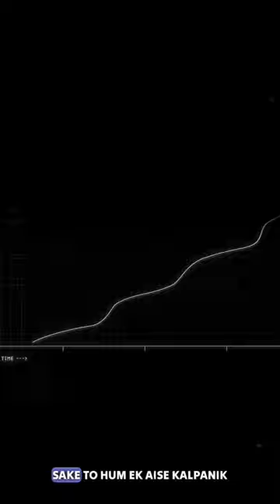ai artificalintelligence robot facts amazingfacts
क्या आप जानते हैं?carbon
आओं चले Super Earth पर।
can live in another world
We can go to the multiverse. There are other planets like Earth.there is more life in the universe